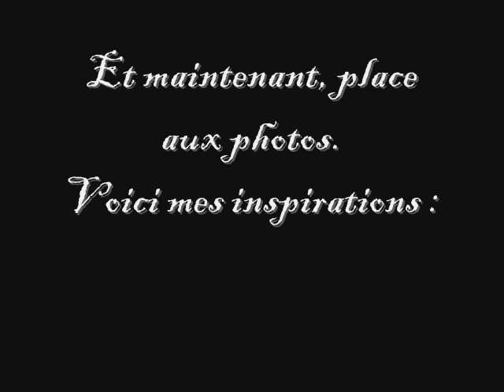[Freestyle] Le lundi ... C'est Tommy Lee !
Et au fait ... Merci encore ;)